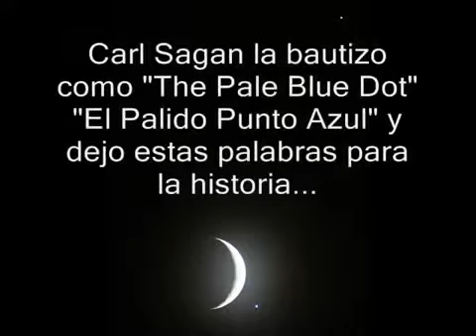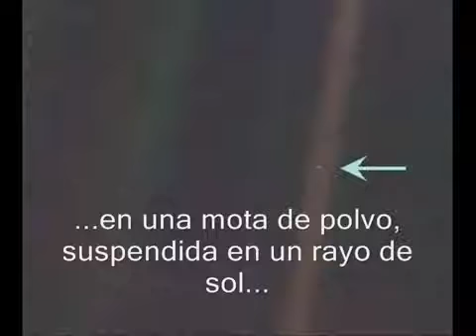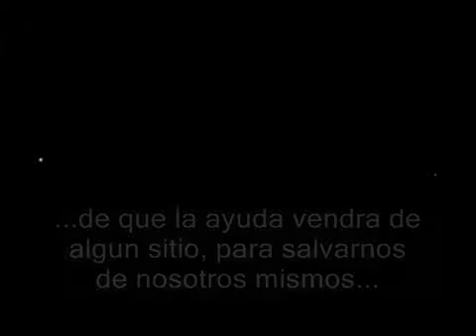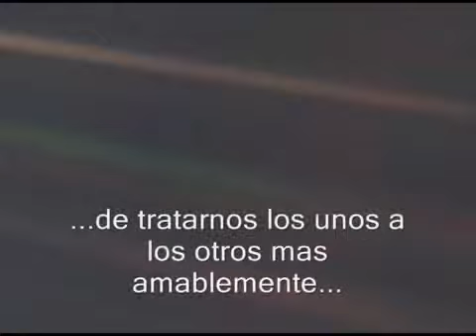Nuestro mundo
Palabras por Carl Sagan